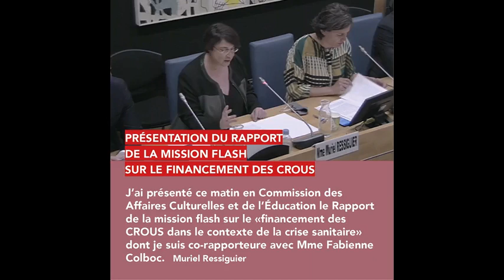Commission des affaires culturelles et de l'éducation.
Présentation du Rapport de la Mission "flash" portant sur le Financement des CROUS dans le contexte de la crise sanitaire et réponses aux députés.

La commission des Affaires culturelles et de l’Éducation a confié, en juin 2020, à Mme Fabienne Colboc, députée d’Indre-et-Loire (La République en Marche) et à Mme Muriel Ressiguier, députée de l’Hérault (La France insoumise), une « mission flash » sur le financement des Centres régionaux des oeuvres universitaires et scolaires (CROUS). Les co-rapporteures ont entendu en audition une vingtaine d’organismes.

Ce thème était en effet ressorti des travaux conduits par le groupe de travail sur l'enseignement supérieur que notre commission avait mis en place pendant le confinement, et qui était co-animé par Pierre Henriet et Muriel Ressiguier.

Les 26 CROUS constituent un acteur essentiel de la vie étudiante. Ils proposent une offre de logement sur des critères sociaux, une offre de restauration pour tous les étudiants, et attribuent des aides aux étudiants en difficulté. Les CROUS gèrent ainsi 175 000 logements et distribuent, en régime de croisière, 69 millions de repas par an, ainsi qu'environ 50 millions d'euros d'aide ponctuelle aux étudiants en difficulté. Ils sont, par ailleurs, largement auto-financés : selon les établissements, leurs recettes couvrent 70 à 75 % de leurs dépenses. Cette situation s'explique surtout par l'activité de logement étudiant, qui est bénéficiaire. La restauration, de son côté, est déficitaire en raison de l'existence d'un tarif social.
Or la crise sanitaire induite par l’épidémie de coronavirus et le confinement décidé du 17 mars au 11 mai 2020 ont induit des dépenses supplémentaires et des recettes moindres pour les CROUS. Cette mission flash visait donc à vérifier la santé financière des CROUS à la suite de cette crise, afin d’alerter sur la nécessité d’un éventuel renforcement du soutien de l’État à ces organismes et de formuler des préconisations à cet égard.